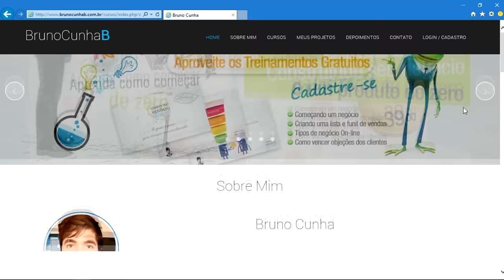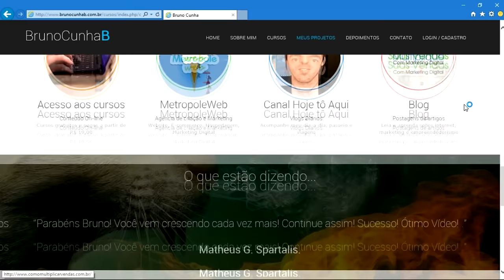Retrospectiva 2015 - Os melhores momentos do canal - Último vídeo de 2015 | Hoje tô Aqui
GRÁTIS - Treinamentos fantásticos sobre marketing digital.